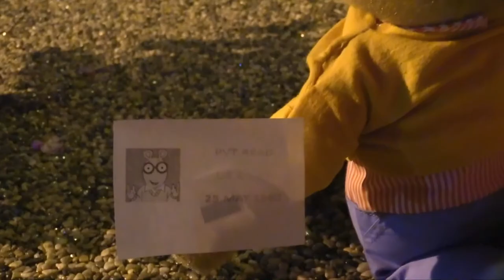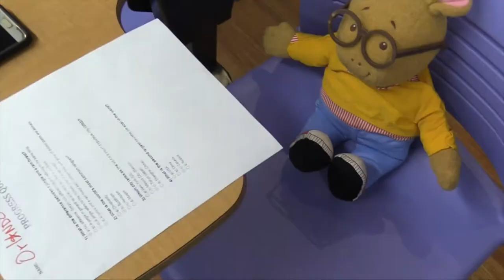The Peanut Gallery - DEEP THOUGHTS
The Peanut Gallery Projects Presents: DEEP THOUGHTS (Orlando Solo)

Performer: Orlando
Producer: Orlando
Director: Orlando
Cameraman: Orlando/ Brandon Bateman
Editors: Orlando/ Flee Jones

Credits:
Priest: Norris Foster
Girl on Phone: Roxana Man
Jayme Grey: Jennifer Bonilla
Snuggles: Louis Gaudin
Girl at Show: Gabrielle Borsellino
Job Interview Man: Devon Houston
Bouncer: Matthew Hitchcock
Girl in class: Kayla Gabriel
Robber: Brandon Bateman
Class Presenter: Donly Pierre
Guy on Computer: Flee Jones

. Tales From The basement Coming Soon!